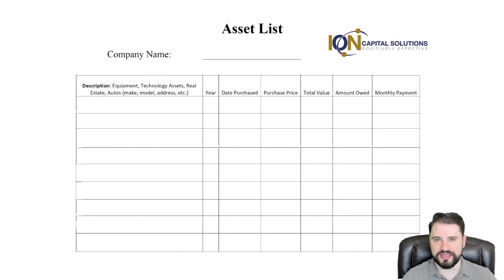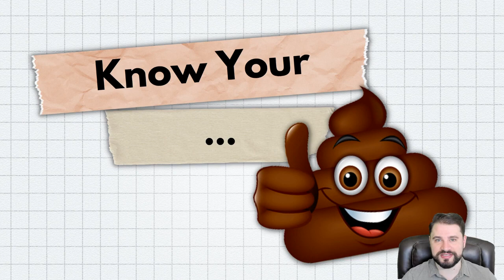How To Be A Business Loan Broker | Leverage Equity For Business Capital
Leveraging equity for capital, whether it be to cash out of equity or to use the equity in an asset to secure a loan, provides flexibility and a better option compared to unsecured financing. Also, when considering a hard money option, showing liquidity is a necessary part of the process. Sometimes this means ejecting cash out of equity. There's a structure to this. As loan brokers, we need to know how these things work. Anyway ...let's talk about it.

We also have a Facebook Group where we share content weekly, and business loan broker training advice, tips, etc.

Business loan brokering can be very lucrative for those willing to work hard at it! What's as exciting as it is relieving is that you can do it from HOME! Time and Financial Freedom ...that's the dream, right?! Come join our business loan broker training program, and you can join our active students EARNING $$$ while they LEARN!